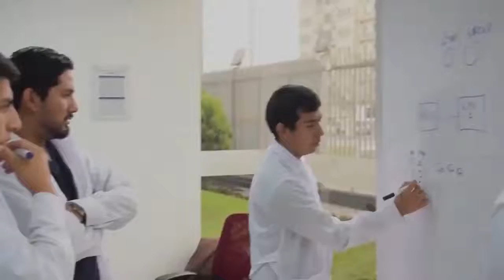Inventum capacita y brinda soporte a docentes en el uso de herramientas digitales para la enseñanza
Inventum, empresa cofinanciada por Innóvate Perú a través del concurso InnovaciónEmpresarial, viene capacitando y brindando soporte a docentes en el uso de herramientas digitales para la enseñanza.